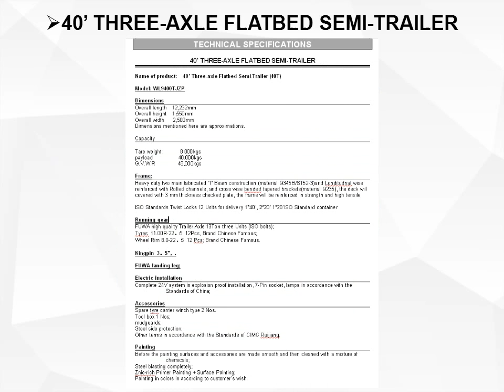40’ THREE-AXLE FLATBED SEMI-TRAILER